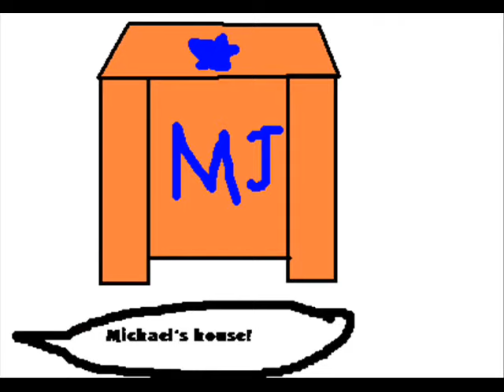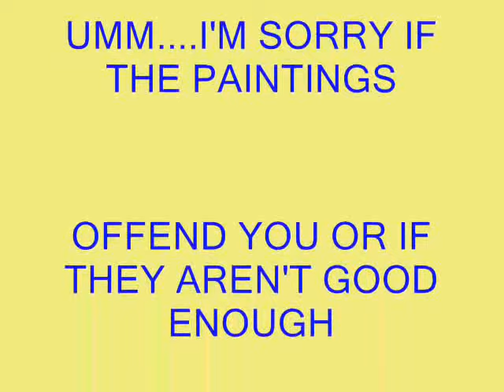Michael Jackson & The Ant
This movie is a wee bit funny though the drawings are bad. Sorry if bad drawings offend you. I don't want anyone commenting on my video about bad vibes. Just try not to watch if that offends you. ~_^